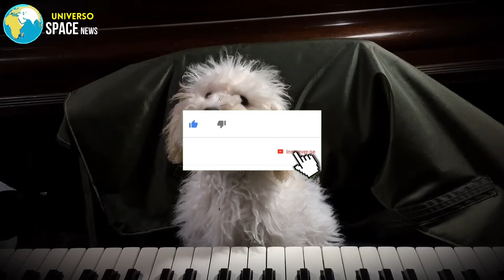As 10 MENORES Raças de Cachorros do Mundo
Cachorros são animais fofos, lindos e muito companheiros, no vídeo de hoje vamos descobrir quais são os 10 menores cachorros do mundo.

Os cachorros são lindos animais de estimação e belos companheiros, além de serem um dos animais mais fofos do mundo. Estima-se que existam mais de 400 raças de cachorros diferentes espalhadas por todo o mundo que vão dos maiores até os cachorros mais pequenos com diferentes personalidades, pelagens e cores. No vídeo de hoje vamos conhecer as 10 menores raças cachorros do mundo.

Menores cachorros do mundo:

Chihuahua.
Griffon de Bruxelas.
Bichon Frise.
Maltes.
Pinscher.
Papillon.
Yorkshire Terrier.
Shih Tzu.
Poodle Toy.
Lulu da Pomerânia.